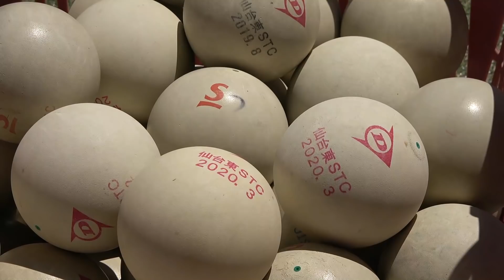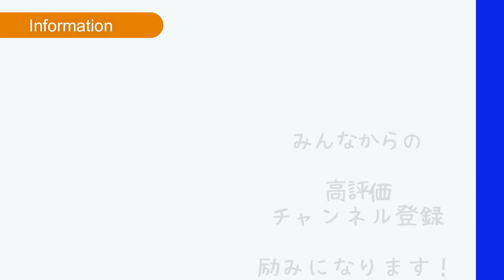【仙台東STC】船水雄太選手のプロ初となる講習会に密着！【ソフトテニス】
今回は船水雄太選手のプロ初となる仙台東ジュニアさんの講習会に密着取材してきました！

画像